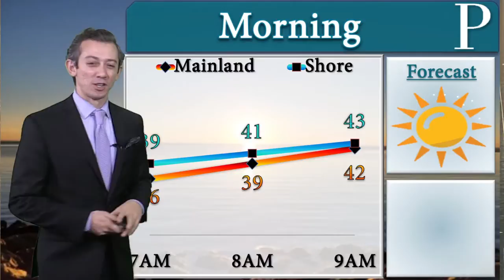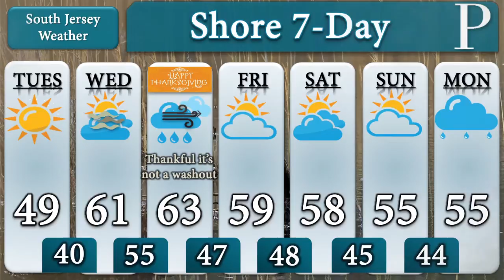Your November 23 Evening Forecast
Meteorologist Joe Martucci has an update on the Thanksgiving forecast. First, though, he says the chill will be on the way.